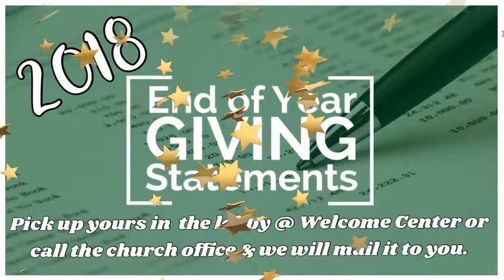Video Announcemens 1-27-19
Echoes from Calvary Church